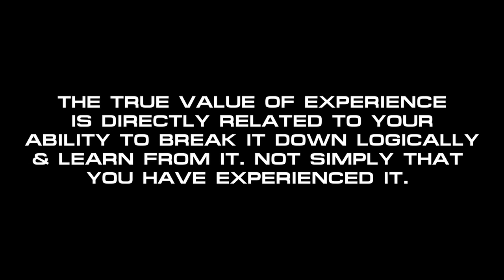Can you Shoot Through a Windshield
Can you shoot through a windshield? In short yes you can now should you? You will hear all different types of answers from all different types of backgrounds about the idea of shooting through a windshield.
A couple things to keep in mind Situation, environment, and objective. There are a limited amount of situations that would make shooting through a windshield a good option but we think there are some that would make it reasonable. It is very important to also remember you are in a car so using that should be primary to escaping the situation.